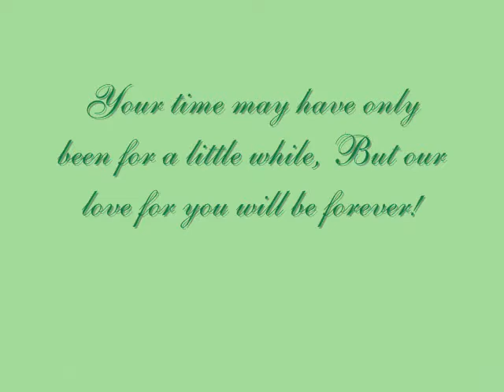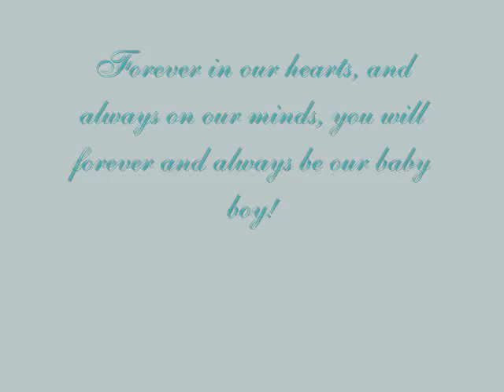In Memory of my E'Yien